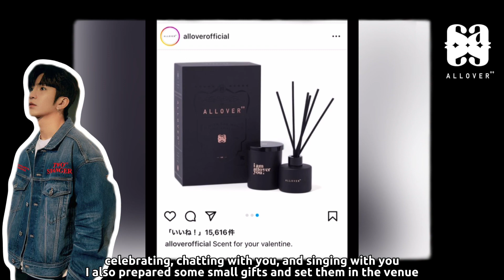(Event) Anson Lo's Clothing Brand "ALLOVER" Valentine's Day Event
Anson Lo officially launched his own clothing brand earlier. The brand name is "ALLOVER". Anson Lo announced at night on ig that the brand will hold an event on Valentine's Day in Tsim Sha Tsui next Tuesday (February 14th), and spend the romantic Valentine's Day with a group of fans.